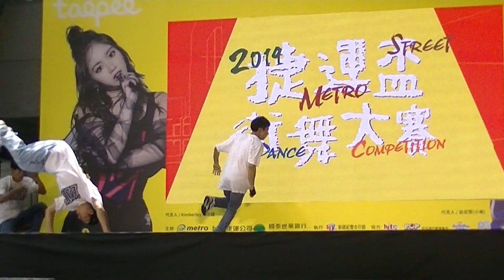Jinjo Crew韓國街舞冠軍團體開場表演3